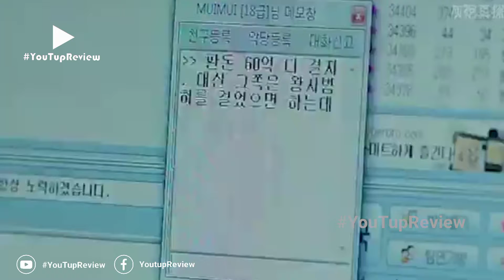Review Phim : The Divine Move ( Di chuyển thần thánh )